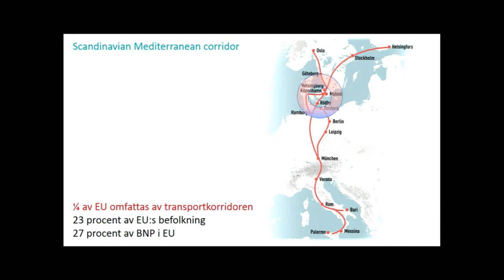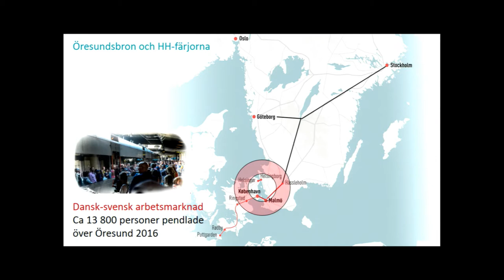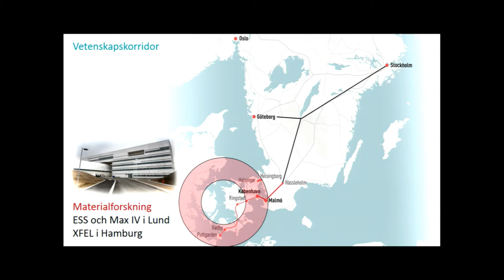Öresundssamtal - Nationell infrastruktur i en internationell värld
Arrangör: Öresundshuset
Dag: Onsdag 5 juli
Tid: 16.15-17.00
Plats: Öresundshuset, Hästgatan 1, Visby

Ett modernt och effektivt transportnät är en förutsättning för global konkurrenskraft och nationell tillväxt. Hur kan vi ta ett helhetsgrepp om satsningarna på infrastrukturen och uppnå gränsöverskridande effekter? Hur kan en nationell plan bli gränsöverskridande?
Det bubblar i Öresundsregionen! Det strategiska läget bildar Skandinaviens största storstadsregion med nära fyra miljoner invånare, och skapar en gränsöverskridande och innovativ miljö. Befolkningen växer och infrastruktursatsningar är nyckeln. Men regionen klyvs av en landsgräns och tillväxten hämmas. Otillräcklig järnvägsinfrastruktur med låg kapacitet, dåligt underhåll, förseningar och gränskontroller är en del av orsakerna. Nu har Öresundsregionen, och Sverige, en möjlighet att växla upp! Fyrspår Lund-Hässleholm är bara början. Ett sammanhängande gränsöverskridande transportsystem är en nyckel för att göra regionen stark för Sverige. Hur tar regeringen hand om de gränsöverskridande transporterna och handeln i infrastrukturplaneringen? Hur tar vi hand om potentialen av Fehmarn Bält-förbindelsen? Vilken betydelse har infrastrukturen i Öresund för tillväxten i Sverige?

Medverkande:
Anna Johansson (S), Infrastrukturminister
Jessica Rosencrantz (M), Vice ordförande, Trafikutskottet
Johan Wessman, VD, Øresundsinstituttet
Jan Kilström, VD, Green Cargo
Pernilla Jonsson, VD, IKEA Älmhult AB
Moderator:
Heidi Avellan, Politisk chefredaktör, Sydsvenskan & Helsingborgs Dagblad